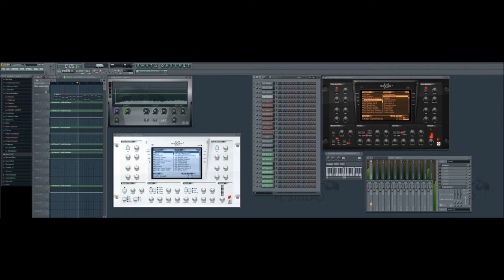DJ_ReMyGa__Happy Children